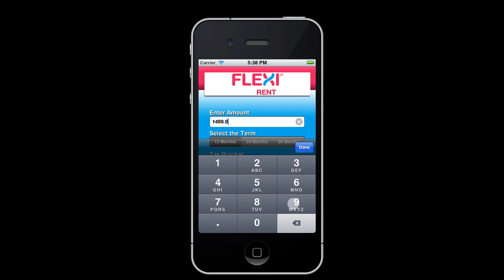Flexirent HNC After Tax Calculator for iPhone, iPad and Android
Introducing the Flexirent HNC After Tax Calculator for iPhone, iPad and Android

Developed for FlexiGroup Ltd (NZ) by Dimension 12 Ltd (NZ)